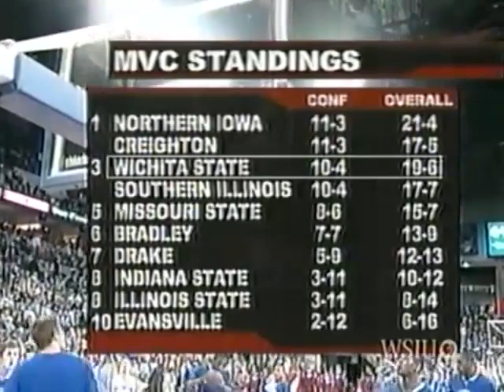2006-02-11 – SIU 74 @ Creighton 67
The SIU Salukis had gone .500 in their previous eight games when they traveled to Omaha to take on the Creighton Blue Jays on February 11, 2006.

The 2005-06 Salukis reversed the pattern of the previous several season: they came in second in the Missouri Valley Conference during the regular season and then won the Valley tournament.  The team finished with a 22-11 overall record and 12-6 in the conference.

The stars of this team were the backcourt of junior guards Jamaal Tatum and Tony Young, and sophomore forwards Matt Shaw and Randal Falker.  Other key contributors included freshman guard Bryan Mullins (himself beginning a hall-of-fame career), and forwards Jamaal Foster and Tony Boyle.  All of these players would go on to greater things the next year.